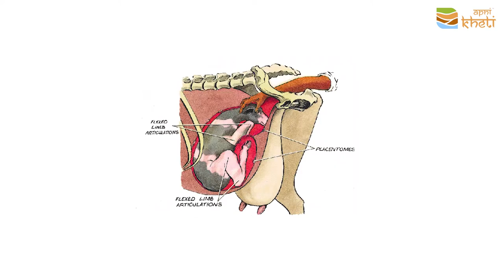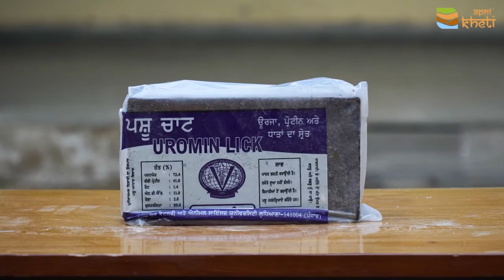ਵਿਦੇਸ਼ ਜਾਣ ਨਾਲੋਂ ਇਹ ਪੜਾਈ ਵੱਲ ਧਿਆਨ ਦੇਣ ਦੀ ਜਰੂਰਤ I Veterinary Polytechnic College, Kaljharani - GADVASU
ਪੰਜਾਬ ਦੇ ਬਠਿੰਡਾ- ਬਾਦਲ ਰੋਡ ਤੇ ਬਣਿਆ ਕਾਲਝਰਾਨੀ ਪੋਲੀਟੈਕਨੀਕਲ ਕਾਲਜ ਅਤੇ ਖੇਤਰੀ ਖੋਜ ਕੇਂਦਰ ਗਡਵਾਸੂ ਲੁਧਿਆਣਾ ਅਧੀਨ ਚੱਲ ਰਿਹਾ ਹੈ ਜਿਸ ਵਿਚ ਵੈਟਨਰੀ ਡਿਪਲੋਮਾ ਕਰਵਾਇਆ ਜਾਂਦਾ ਹੈ , ਇਸ ਸੈਂਟਰ ਦੀਆਂ ਹੋਰ ਸੇਵਾਵਾਂ ਬਾਰੇ ਜਾਣਕਾਰੀ ਦੇ ਰਹੇ ਹਨ ਪ੍ਰਿੰਸੀਪਲ ਡਾ.  ਬਿਮਲ ਸ਼ਰਮਾ ਜੀ ।
ਖੇਤੀ ਅਤੇ ਪਸ਼ੂ ਪਾਲਣ ਬਾਰੇ ਆਪਣੇ ਸਾਰੇ ਸਵਾਲ ਤੁਸੀ ਆਪਣੀ ਖੇਤੀ ਐੱਪ ਵਿੱਚ ਪੁੱਛ ਸਕਦੇ ਹੋ। ਡਾਊਨਲੋਡ ਕਰੋ ਆਪਣੀ ਖੇਤੀ ਐੱਪ ਅਤੇ ਆਪਣਾ ਸਵਾਲ ਲਿਖ ਕੇ ਸਬਮਿਟ ਕਰੋ।